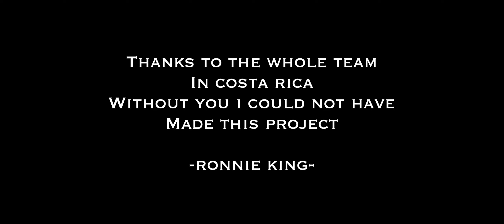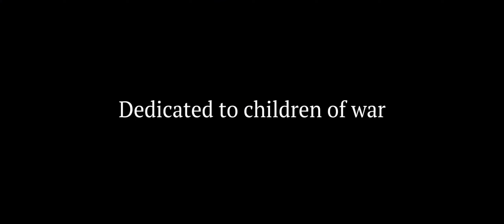The war with Ukriane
This is a love gift for my friends in Ukraine .
I was in Costarica and put together a group of friends to share love...
we will not forget about you